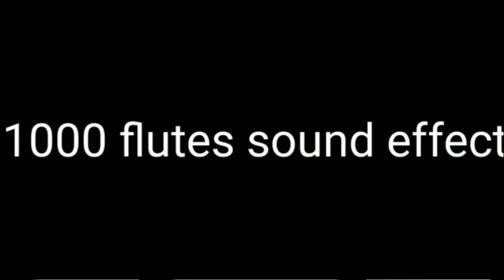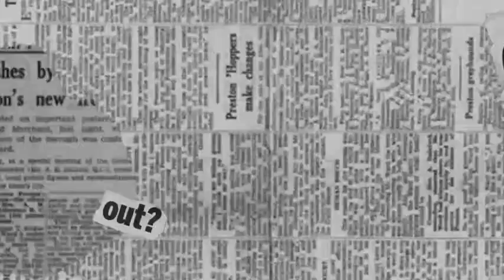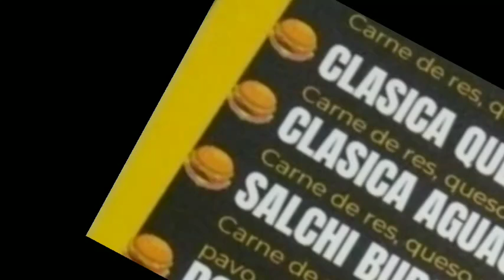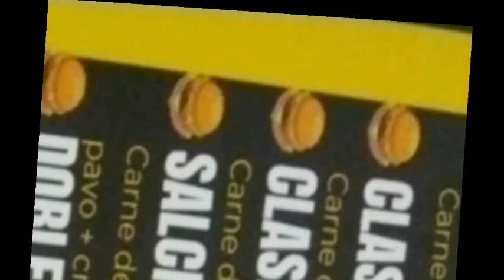X Klasky Csupo Part 10 V4